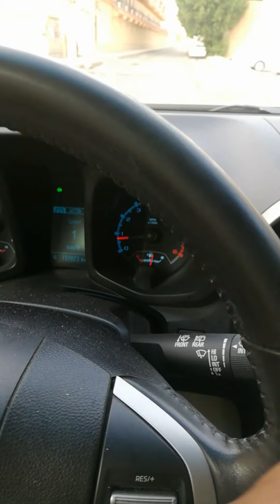Trailblazer! shock.mounting modification save money. $$$